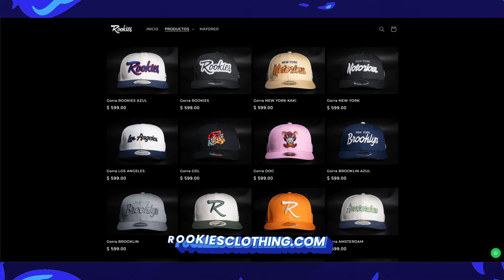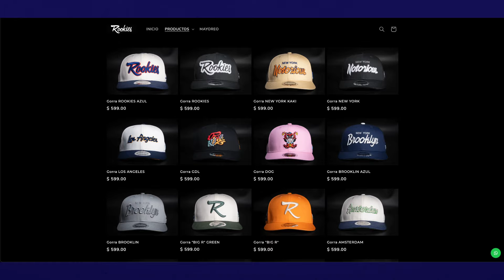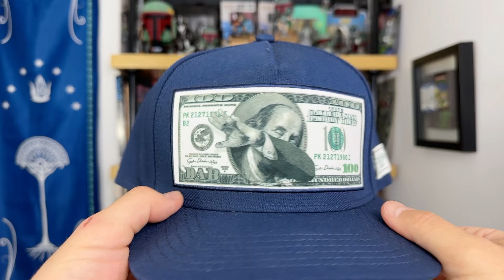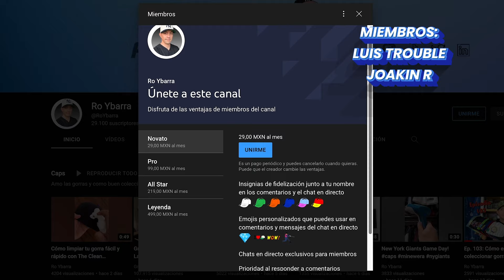Ep. 174: Conoce la marca de gorras Rookies y Cayler & Sons